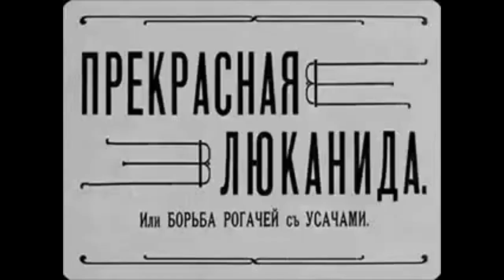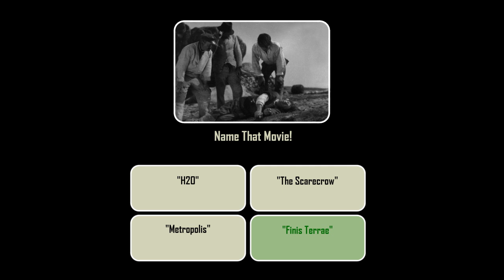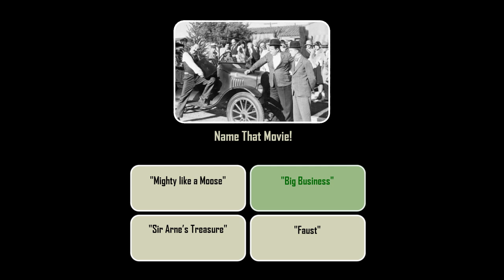The Beautiful Lyukanida (1912) with Trivia Quiz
The film plays a drama from medieval life, the main characters of which are insects - the love story of the queen of stag beetles Lucanida and Count Geros from a rival tribe of barbel beetles. As the heroes of the film, Vlad Starevich filmed insects from his extensive entomological collection, first giving them the qualities necessary for shooting.